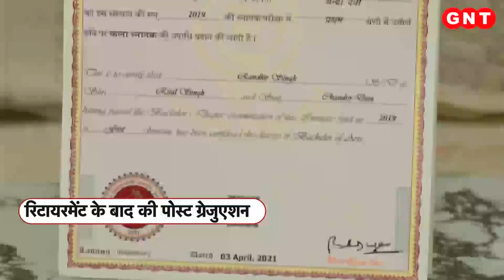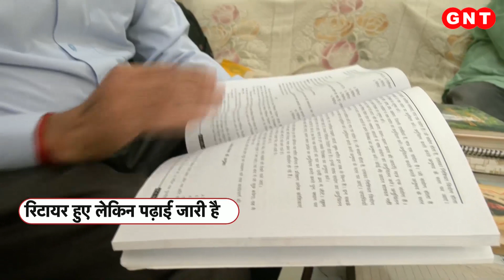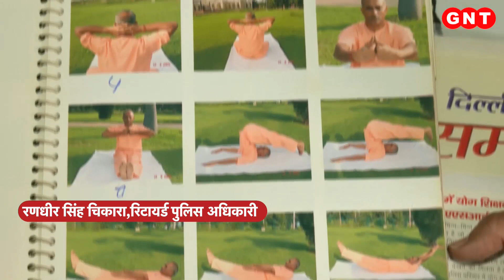Inspirational Story: दिल्ली पुलिस के रिटायर्ड अधिकारी 68 साल की उम्र में कर रहे पढ़ाई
ये कहानी है दिल्ली पुलिस के एक रिटायर अफसर की. कहते हैं कि अगर इंसान कुछ करने की ठान ले तो वो उसे हासिल कर ही लेता है. जिस उम्र में लोग रिटारमेंट के बाद आराम भरी जिदंगी बसर करते हैं, उस उम्र में दिल्ली पुलिस के एक रिटायर्ड अधिकारी ने वो मिसाल पेश की है, जिसकी हर कोई तारीफ कर रहा है.